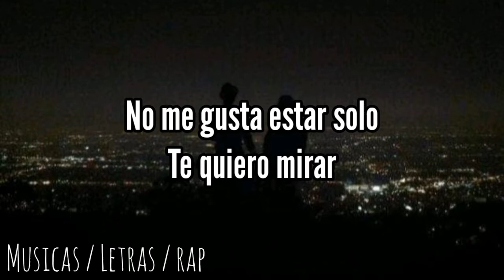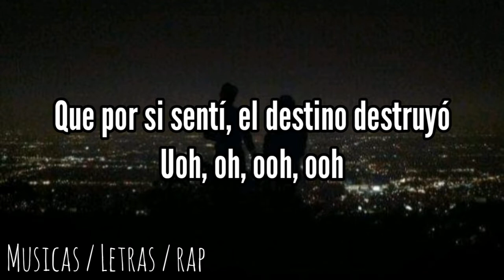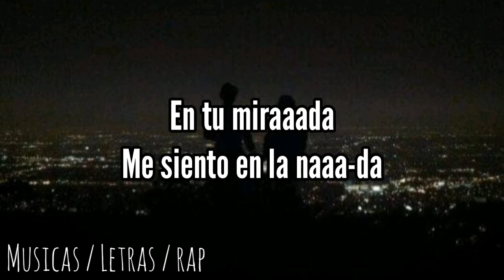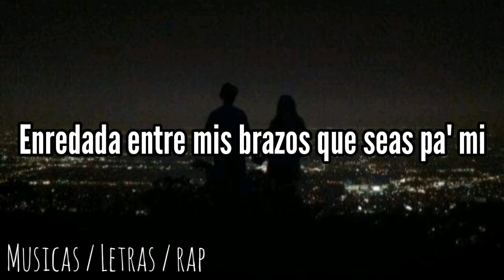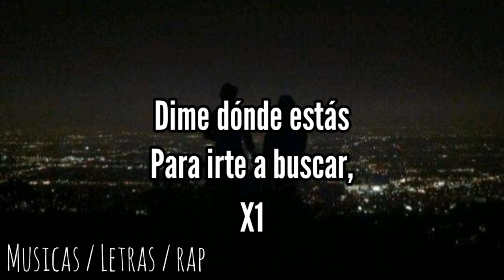Buscandote - Chato 473 ft Anthony Sanchez / Letras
Mil gracias por el apoyo gente poco a poco estamos creciendo y pronto seremos un canal grande muchas gracias por los que estan al principio del inicio del canal y por los que se suscriben cada dia❤
No gano nada por hacer esto simplemente lo hago por pasatiempo❤
Igual para ayudar a los raperos mexicanos, si gustan me pueden mandar una musica dejan un comentario y les puedo pasar mi redes solicales para hablar si llegamos a un acuerdo me podrian mandar sus videos❤
EL CHISTE ES APOYAR AL RAP MEXICANO🇲🇽❤

Mil Gracias❤